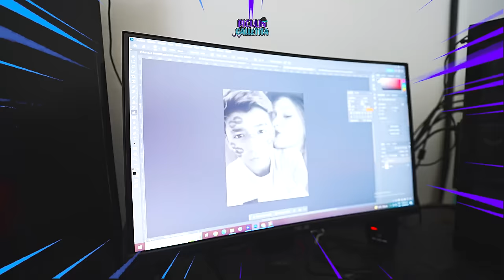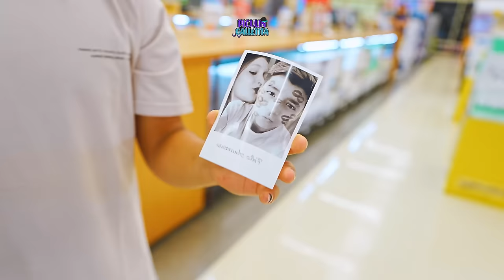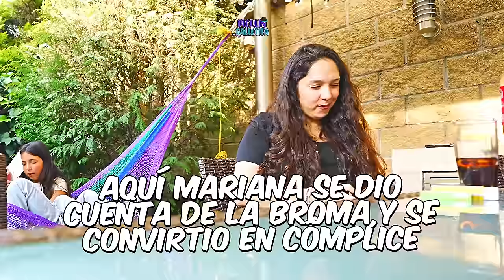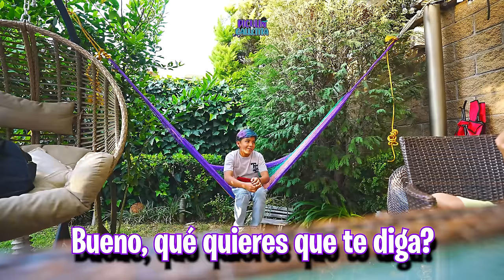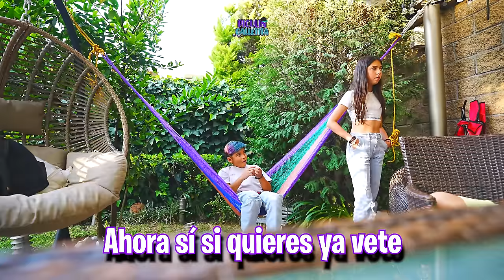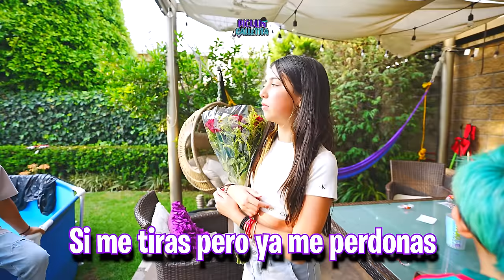TENGO OTRA NOVIA!!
FAMILIA PICULINA:
💙LUIGI